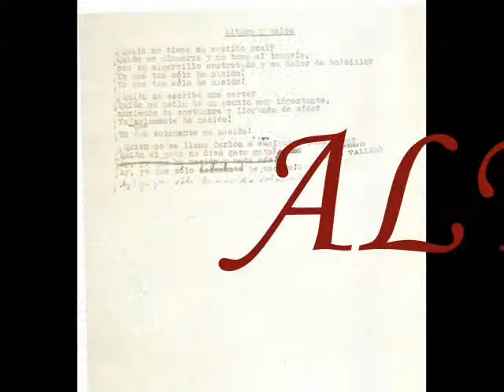ALTURA Y PELOS. César Vallejo musicalizado en la voz de Luis Enrique Alvizuri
Luis Enrique Alvizuri, musicaliza la poesía de César Vallejo. Aquí, en forma de yaraví, la más bella versión musical del poema "Altura y pelos". Voz y guitarra de Luis Enrique.